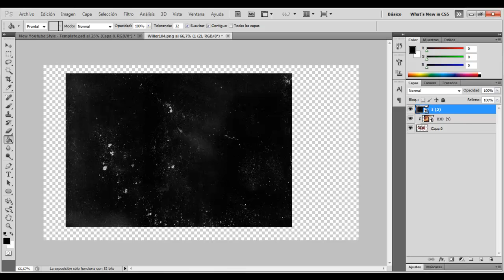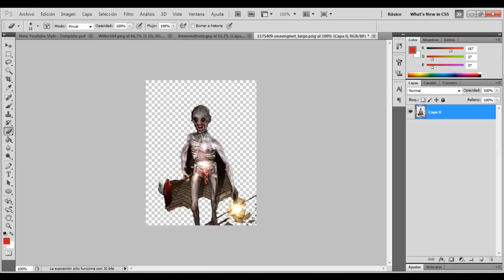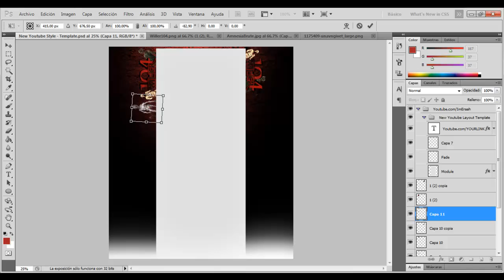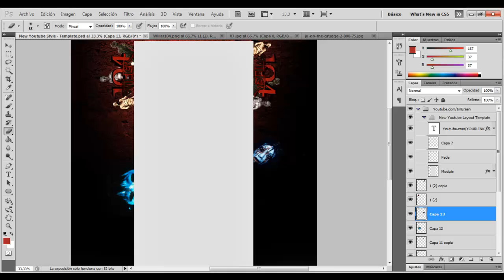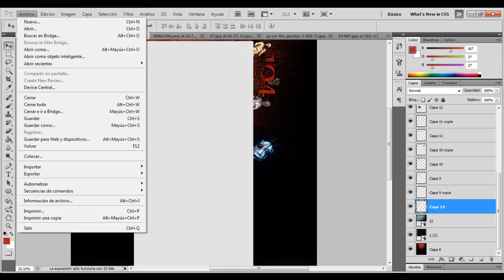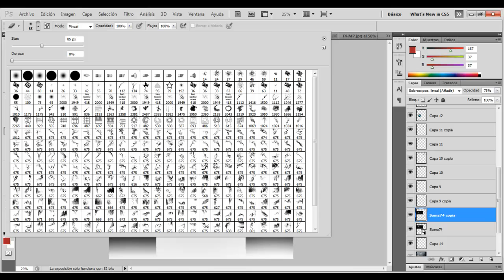Speedart#9-Fondo para Willer104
Bueno! Aquí os traigo un nuevo speedart del background de Willer104! Espero que os guste! :)) Like & Fav